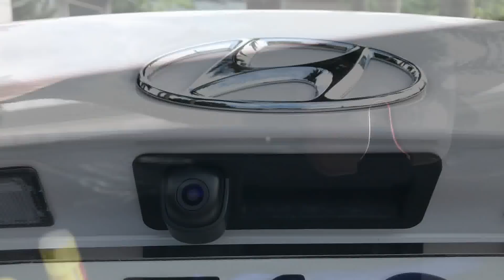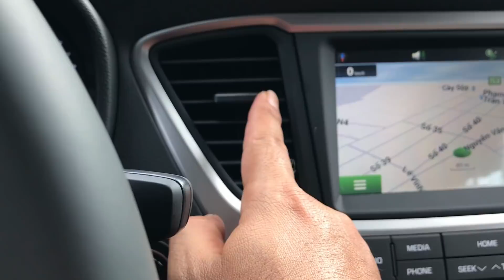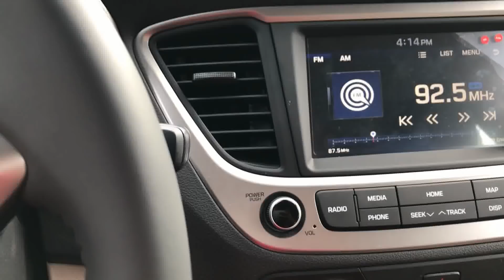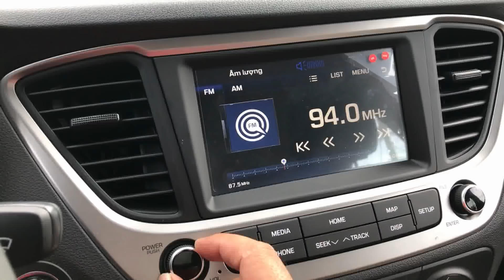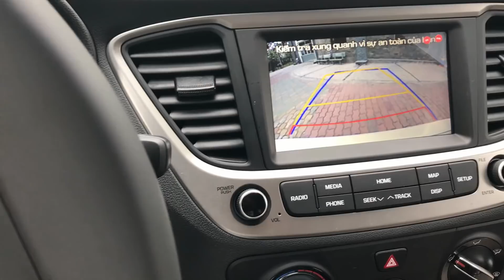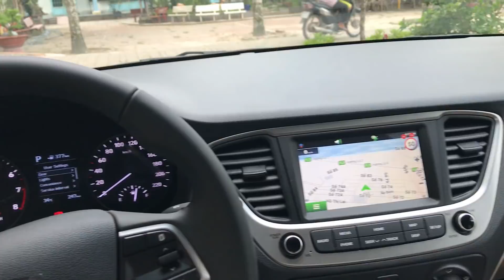Accent 2018 AT - Review của người mới nhận xe.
Hyundai Accent 2018 thiết kế mới thể thao hơn, ngoại hình không khác gì một chiếc Elantra.
Video review nhanh ,còn rất nhiều tính năng hay chưa biết cách sử dụng.